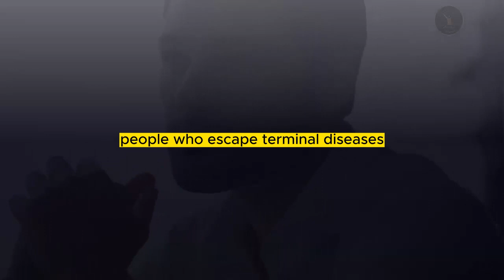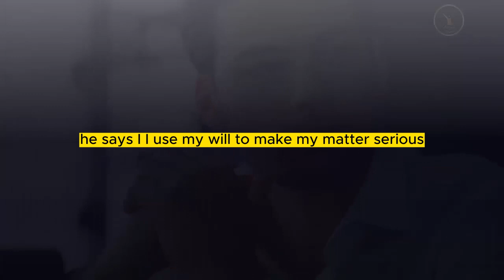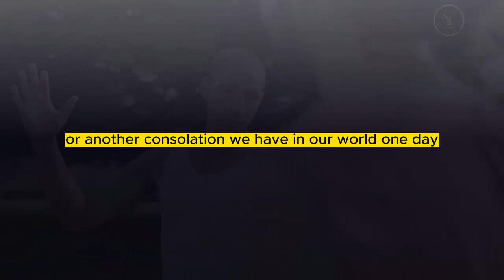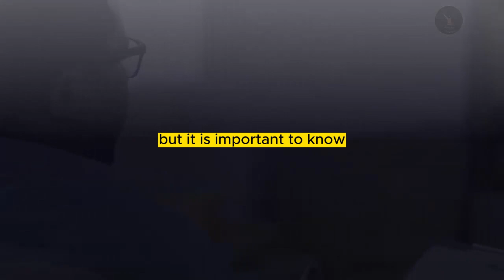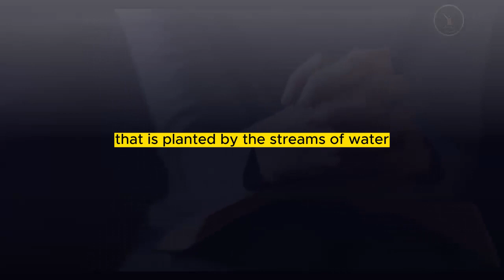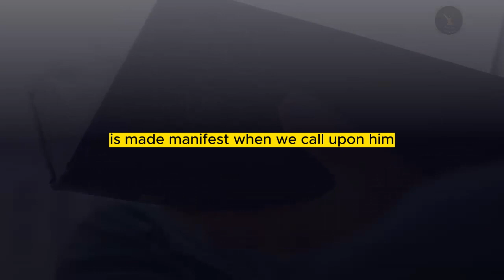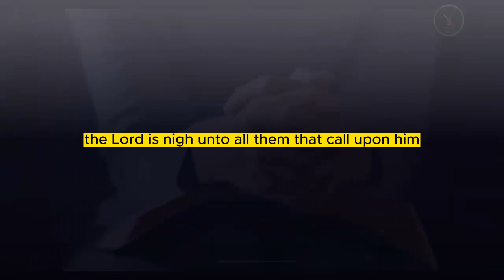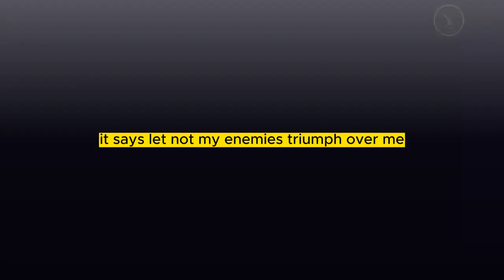GOD DESIGNED MAN TO ALWAYS DO THIS | APOSTLE JOSHUA SELMAN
Apostle Joshua Selman is the President/ Founder of Eternity Network International

In this video Apostle Joshua Selman : GOD DESIGNED MAN TO ALWAYS DO THIS
Video: originally produced by Life Impact Media
Footage:  images, pictures and animation videos licensed and authorized through story blocks